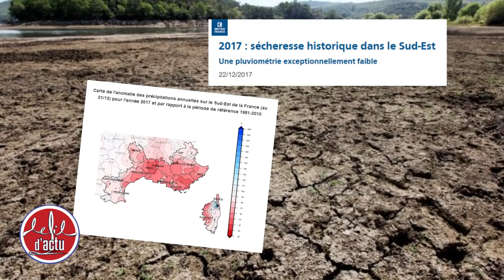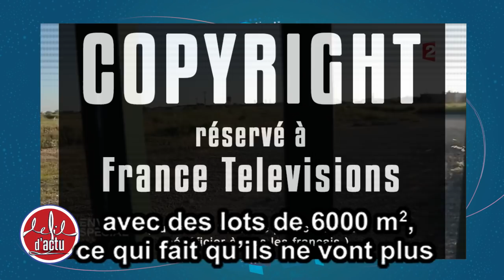INONDATIONS, CLIMAT : COMMENT ÉVITER LE PIRE ?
Retour sur les inondations dans l'Aude et sur une des questions qu'elles posent : si le dérèglement climatique est inéluctable, peut-on protéger les citoyens contre ses conséquences ?

* RECTIFICATIF : le climatologue cité à 2min07 s'appelle Jean Jouzel. Nos excuses.